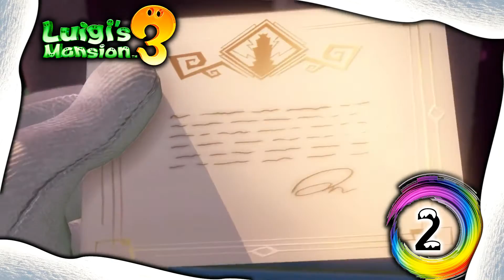🔥Meine Top 5 Spiele 2019🔥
Du befindest dich auf dem Kanal Majus

Ein cooler Name für unsere Community?

🙌Zur Person:

Ich bin Marius (18) und leite den YouTube Kanal Majus seit 3,5 Jahren. Ich mache aktuell mein Abi und als Hobby YouTube

🔥Zum Kanal:

 Auf dem Kanal kommen Videos zu Nintendo, Let's Plays, Vlogs und mehr

▶️Worum gehts in diesem Video:

In diesem Video zeige ich euch meine fünf liebsten Spiele aus dem Jahr 2019, und was die Spiele für mich großartig macht, plus ein paar Gameplay Ausschnitte dabei :)